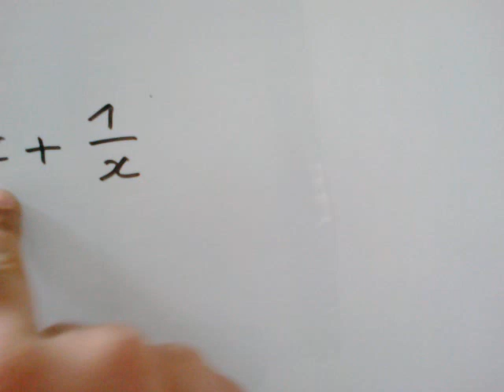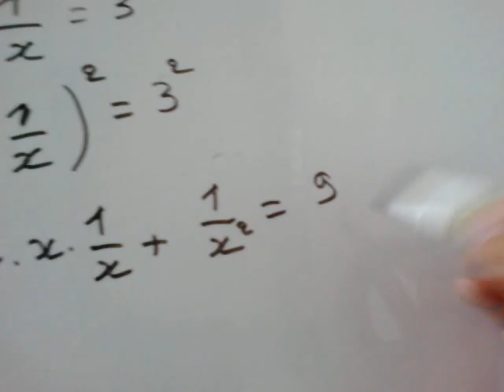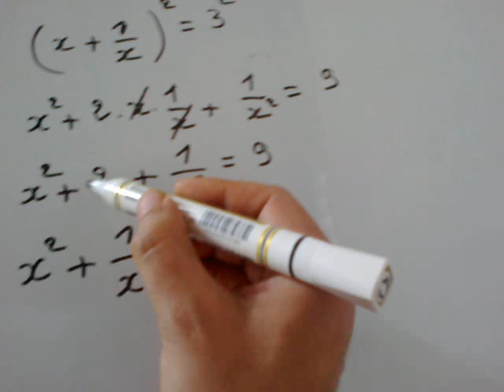حساب عددي : حل متساوية بتوظيف المتطابقة الهامة